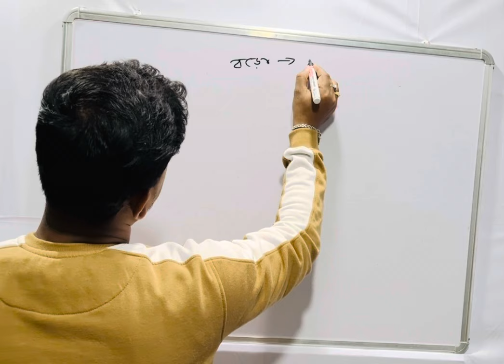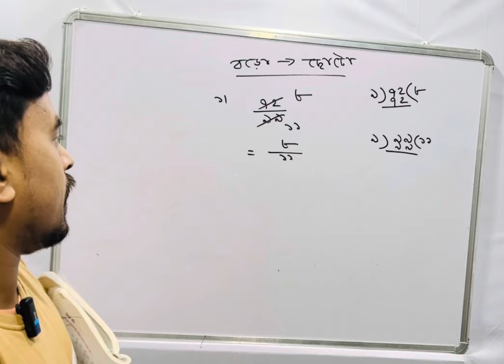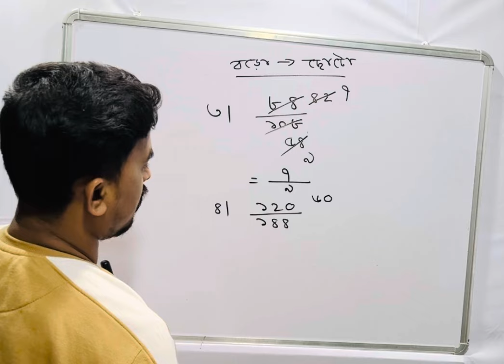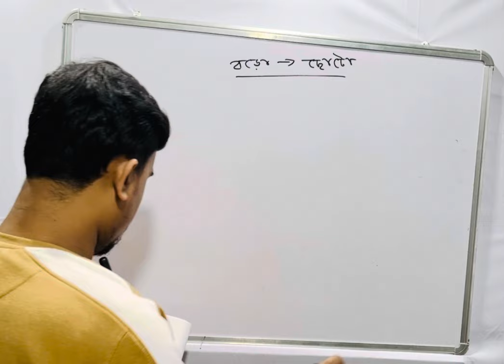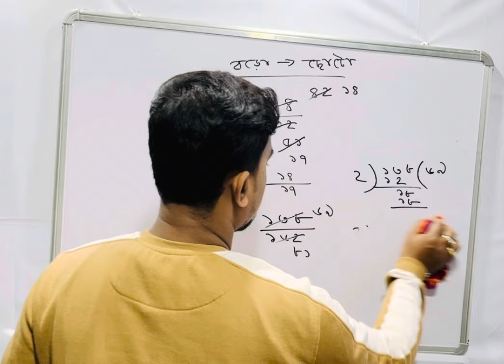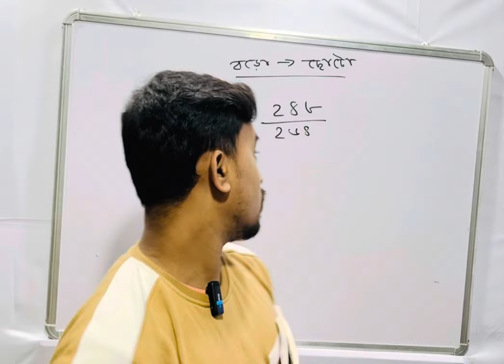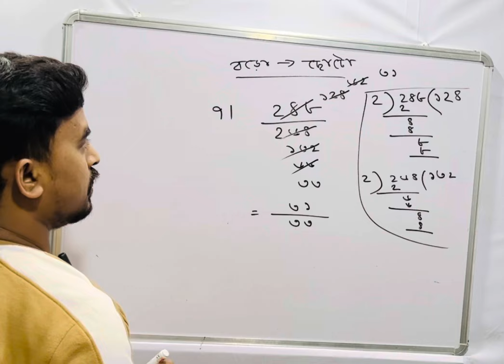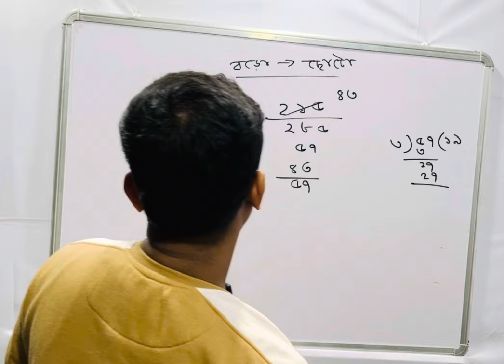Wb board class 5 maths / class 5 math page 86/ ভগ্নাংশগুলি লঘিষ্ঠ আকারে প্রকাশ করি পৃষ্ঠা ৮৬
Wb board class 5 maths / class 5 math page 86/ Wb board class 5 maths / class 5 math page 86/ ভগ্নাংশগুলি লঘিষ্ঠ আকারে প্রকাশ করি পৃষ্ঠা ৮৬
পঞ্চম শ্রেণীর অঙ্ক পৃষ্ঠা ৮৬
Class 5 maths page 86
westbengal primary school maths class 5
class 5 1st unit test maths
class 5 first summative evaluation
পঞ্চম শ্রেণীর প্রথম পর্যায়ক্রমিক মূল্যায়ন
পঞ্চম শ্রেণীর প্রথম ইউনিট টেস্ট পরীক্ষা
Class 5 amar ganit question